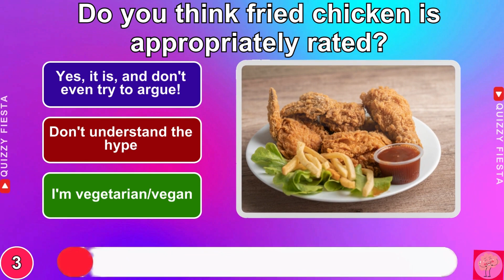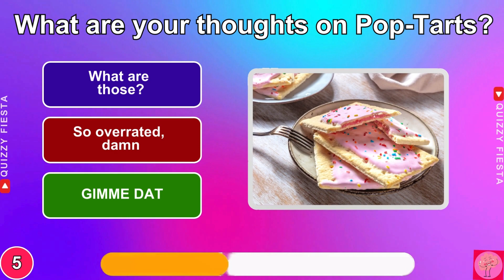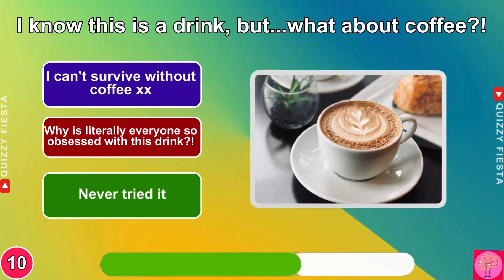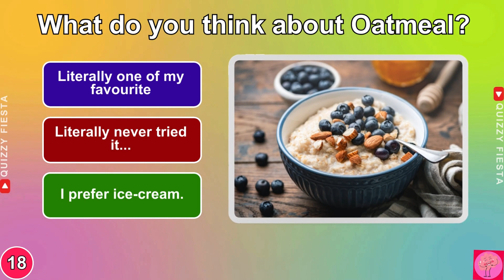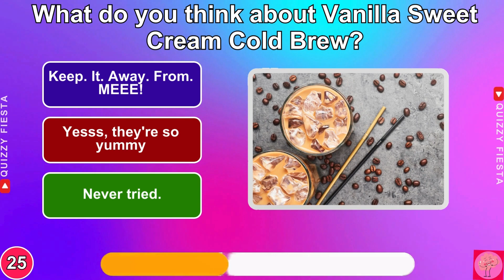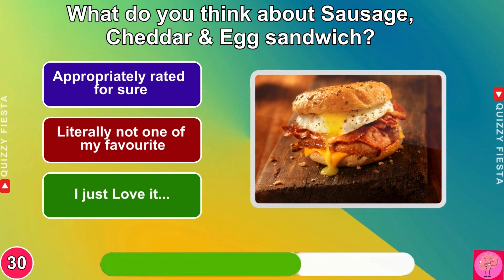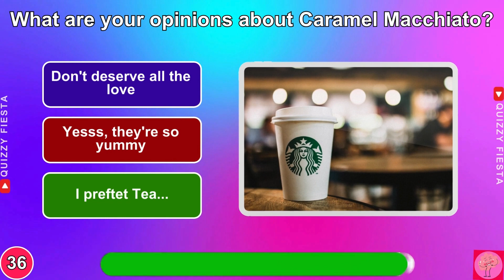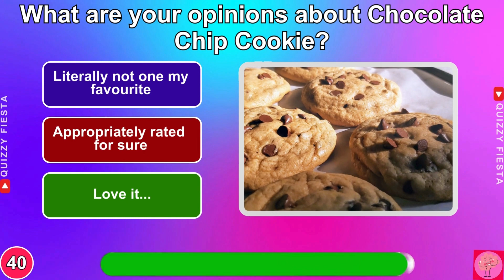Ultimate Food Preferences Quiz: Love or Hate?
Embark on a culinary adventure to uncover the hidden preferences of your friends, family, and fellow food enthusiasts with this engaging food quiz. Delve into the world of tastes and preferences, exploring the likes and dislikes of various foods. Discover surprising food pairings, uncover hidden food aversions, and unravel the mysteries of individual palates.

Grab your snacks, gather your friends, and prepare to be surprised by the unexpected food preferences in this fun and interactive quiz.